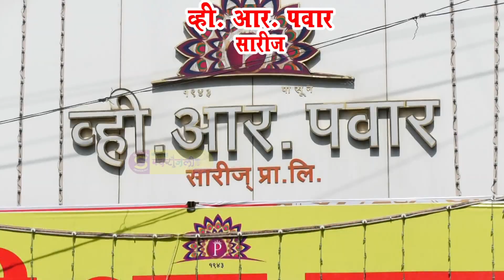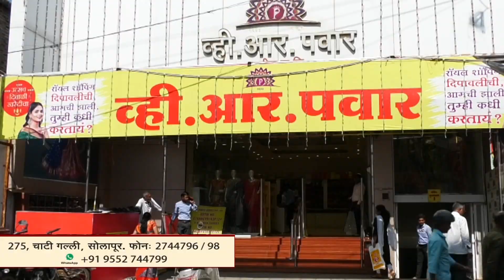गतिमंद मुलांनाही प्रशिक्षण देणारी कोहिनूर टेक्निकल इन्स्टिट्यूट एकमेव संस्था..!